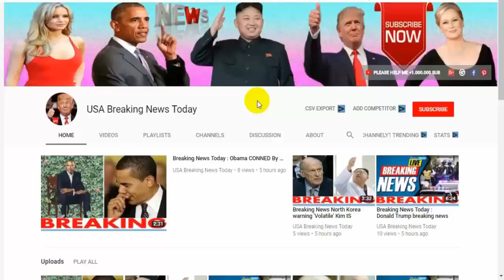Breaking News Today⚠️ End of the world, Will the world end on April 23 Will World War 3 break out